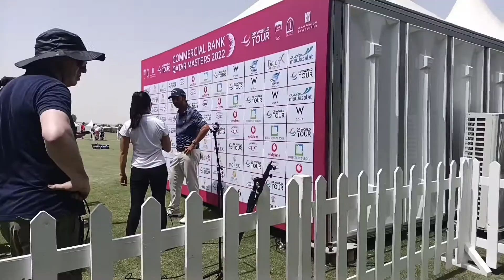Pablo Larrazabal 1st round leader -8 Commercial Bank Qatar Masters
QATAR MASTERS